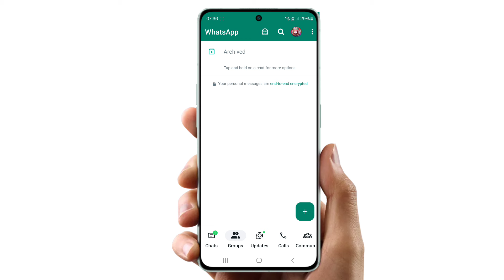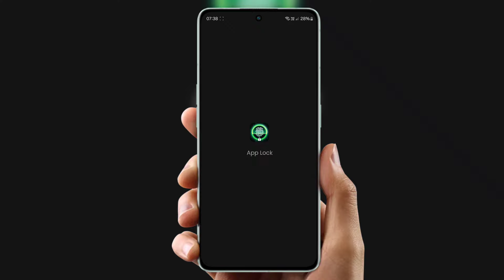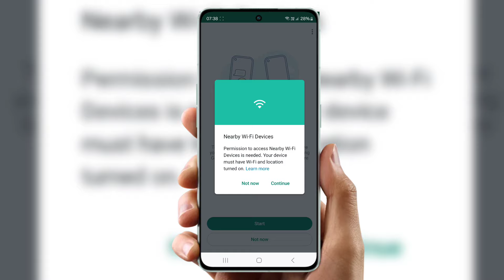WhatsApp new update | whatsapp navigation bar change | WhatsApp last seen freeze 2024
Cover Topic  :-

whatsapp update
whatsapp latest update
whatsapp navigation bar change
future 2024
how to update whatsapp
how to whatsapp update,
update whatsapp
whatsapp business new update 2023
whatsapp color change
whatsapp ka colour kaise change kare
whatsapp keypad setting
whatsapp konsa download kare 2023
whatsapp me about ka date kaise change kare
whatsapp me new update kya hai
whatsapp name change
whatsapp new features 2023
whatsapp new ui
whatsapp new version
whatsapp typing style change
whatsapp ui change